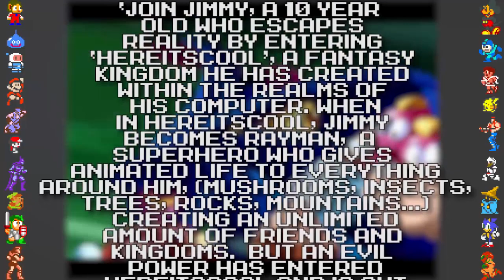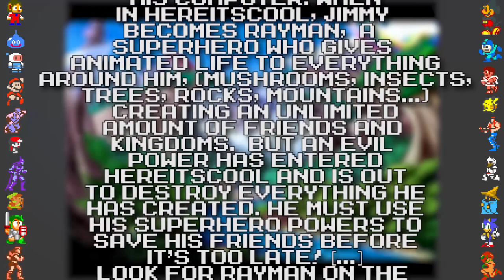Rayman è in realtà un bimbo di 10 anni di nome Jimmy? - Did You Know Gaming? Extra ITA - Dacher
Zeus, la sfida è aperta. 1v1 in the baron pit. Fight me.

Qui c'è il mio canale Twitch!

Vuoi votare il prossimo DYKG da doppiare o tenerti aggiornato riguardo il canale? Puoi farlo sulla pagina Telegram!

Ho anche una pagina Instagram!

Ricordiamo inoltre a tutti voi che ogni video di doppiaggio dei prodotti di "DidYouKnowGaming" reperibile sul canale "Dacher" ha ricevuto l'approvazione del canale originale e del gruppo di maggior contribuenti per quanto riguarda il doppiaggio di questo prodotto, ovvero il gruppo di ORION (Ex ODS).

Vuoi contattarmi per parlarmi di qualcosa o per farmi una domanda?